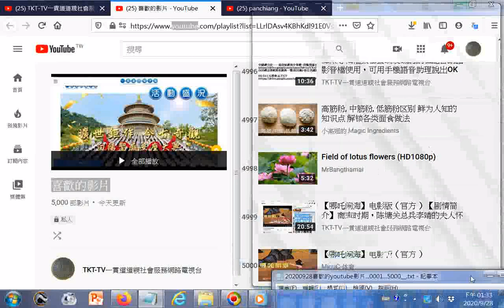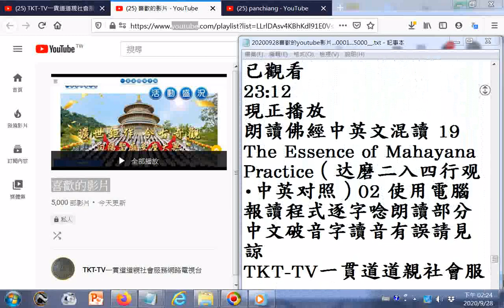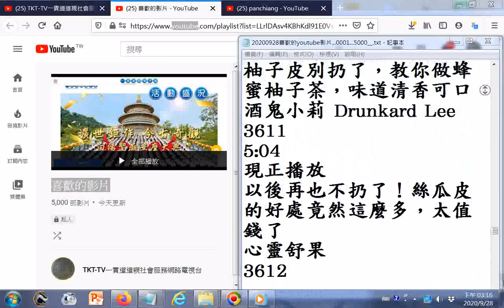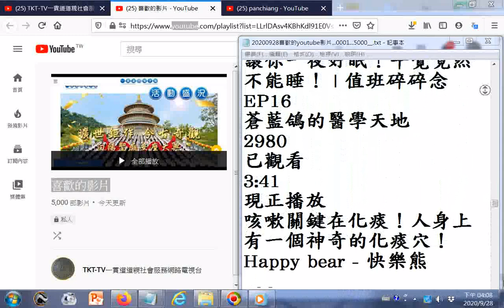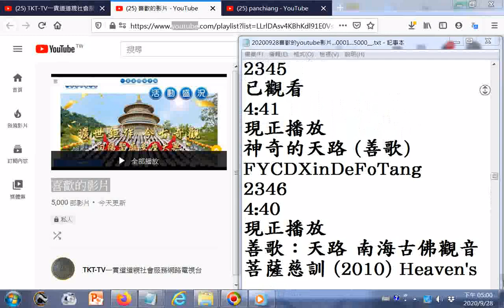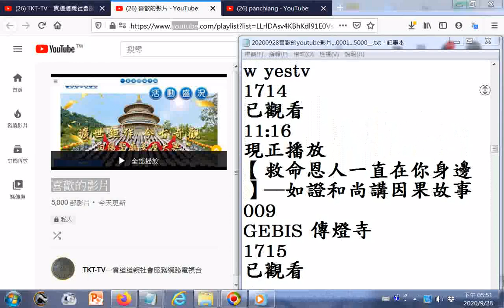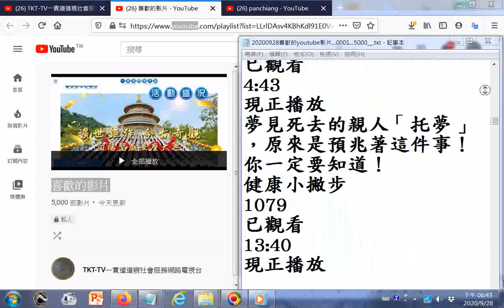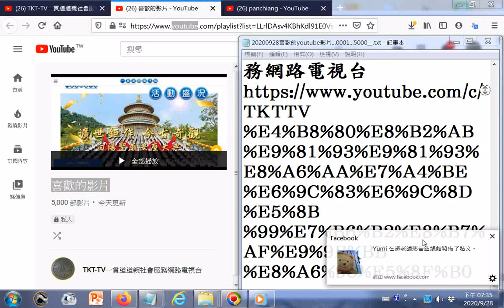2020part 喜歡的影片或點閱的影片五千部的標題、頻道名稱資料+特大字版文字瀏覽 TKT TV一貫道道親社會服務網路電視台+INTRODUCTION TO DAO html先 天 大 道 簡 介